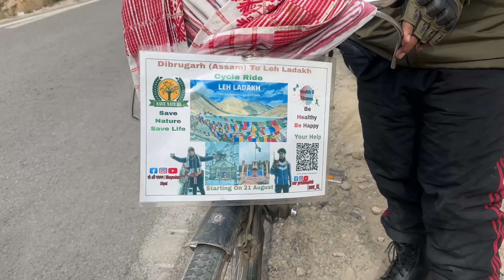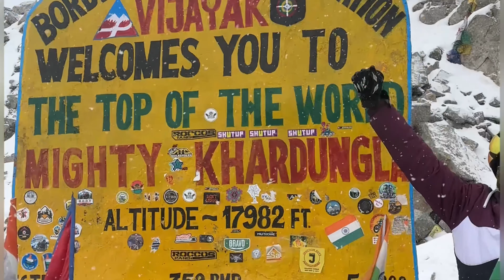ഒത്തിരി പ്രയാസപ്പെട്ട് kardungala എത്തി/Sustainable life on wheels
Sustainalism : A way of life ...*

All India cycling Campaign and expedition of *Fycycle Diaries* in association with *ICFGS*, International Community For Global Sustainability .

400 Days.
28 States.
20000 Kilometers.
30+ UNESCO heritage site...
20+ Languages
20+ Wildlife sanctuaries and National parks
20+ major cities
20+ Major River
20+ Hill stations
20+ Adventurous activities
20+ best road rides
25+ Authentic Biriyanies.

All types of geographical terrains.
Through the Art and culture of India.
Through the nature and architecture of India.
Through the history, diversities, and the soul : The village

Ultimately...
Through the 140 Crores of People of India. !

*fycycle diaries*